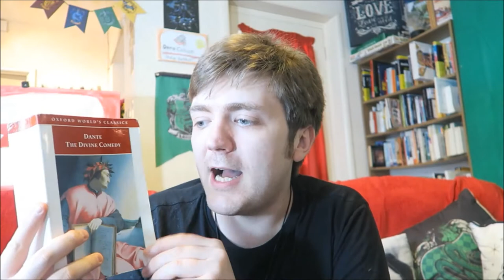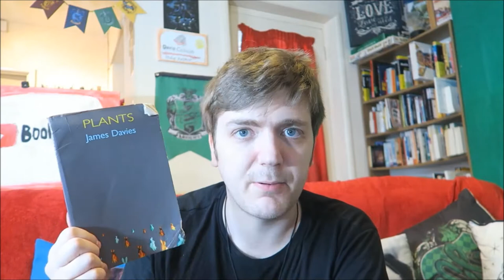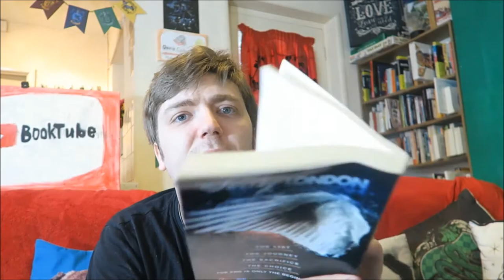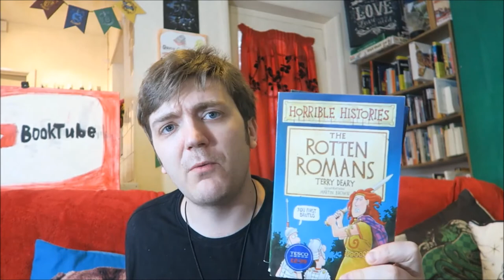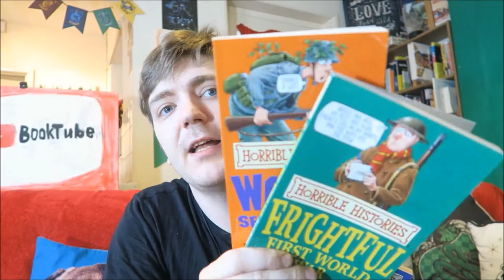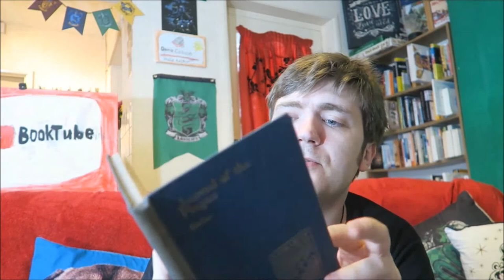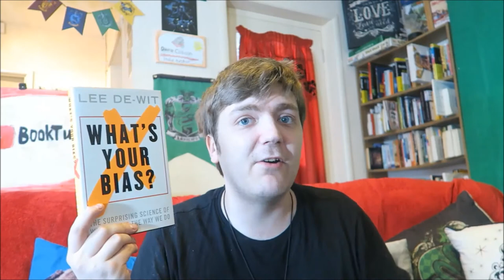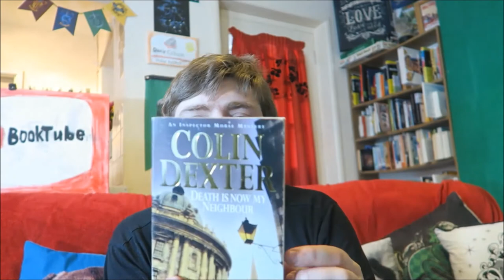Bookshelf Tour Part #8: Richard Dawkins, Terry Deary, Colin Dexter, More! [39 BOOKS]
In which I share some more of my books!

BOOKS MENTIONED:
Dante - The Inferno
John Darnielle - Wolf in White Van
Charles Darwin - The Illustrated Origin of Species
James Davies - Plants
Luke Davies - Candy
Richard Dawkins - God's Utility Function
Richard Dawkins - River Out of Eden
Richard Dawkins - The God Delusion
Richard Dawkins - The View from Mount Improbable
Richard Dawkins - Unweaving the Rainbow
Taylor Dawn - Saving London
Terry Deary - Blitzed Brits
Terry Deary - The Cut-Throat Celts
Terry Deary - The Rotten Romans
Terry Deary - The Smashing Saxons
Terry Deary - The Terrible Tudors
Terry Deary - The Vicious Vikings
Terry Deary - Frightful First World War
Terry Deary - Woeful Second World War
J. D. DeHart - The Truth About Snails
Samuel R. Delaney - Babel 17
Daniel Defoe - Journal of the Plague Year
Lee DeWit - What's Your Bias?